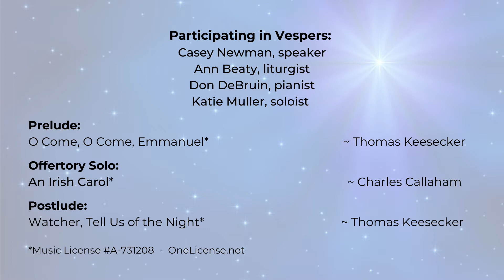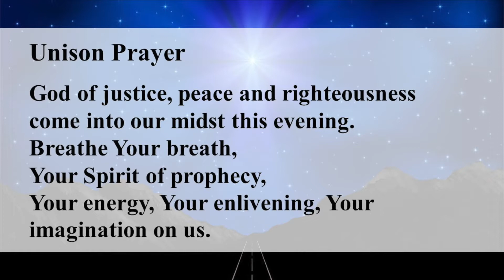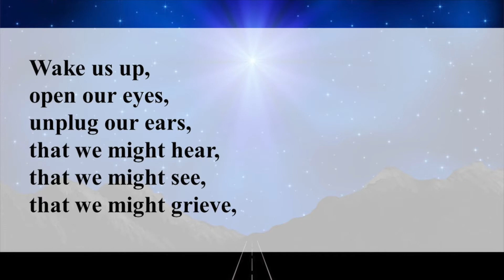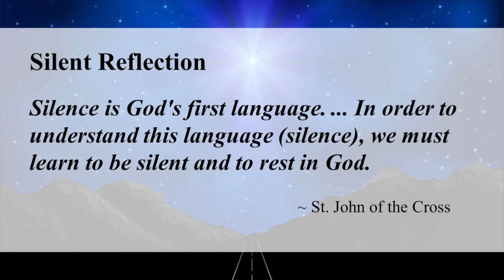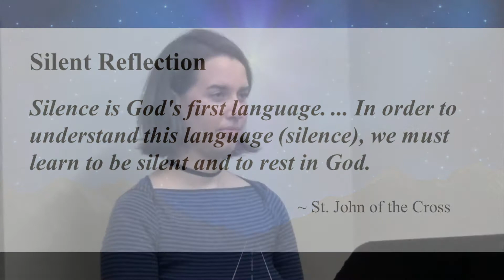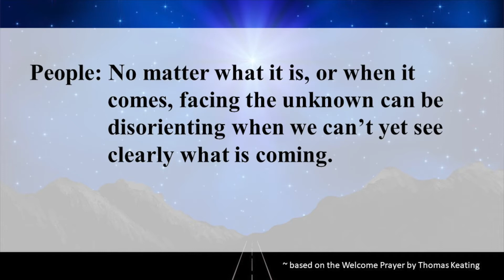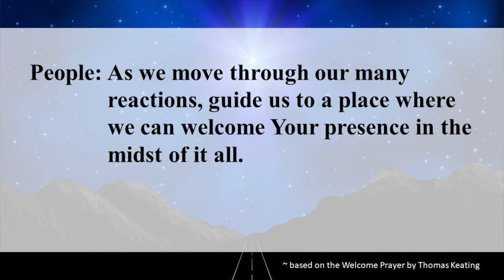Advent Vespers - Thursday, December 8, 2021 First Congregational UCC Madison WI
Advent Vespers - Thursday, December 8, 2021
First Congregational United Church of Christ, Madison WI